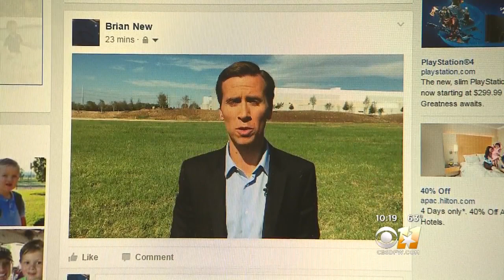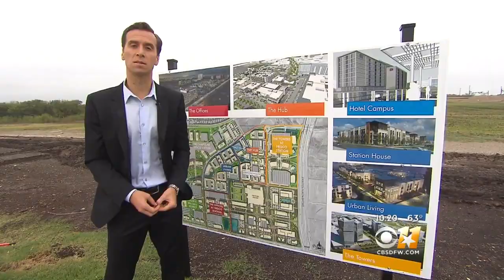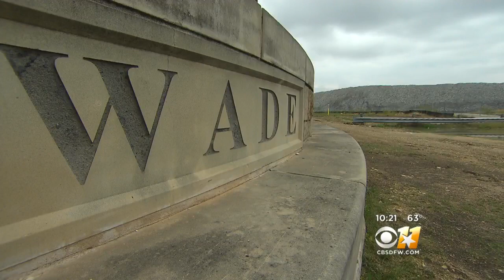Top 5 DFW Area Construction Projects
The ongoing development is reshaping the future of the region.